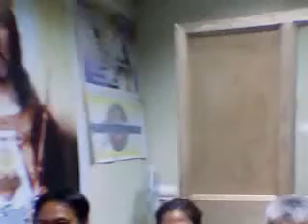SOC HEALING ON THE AIR APRIL 2, 2012 (PART 4 OF 4)